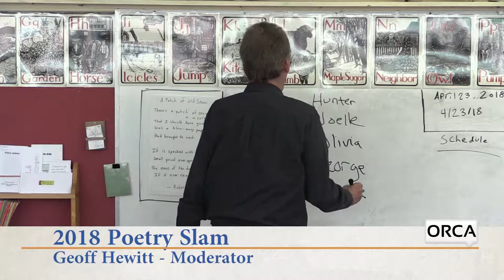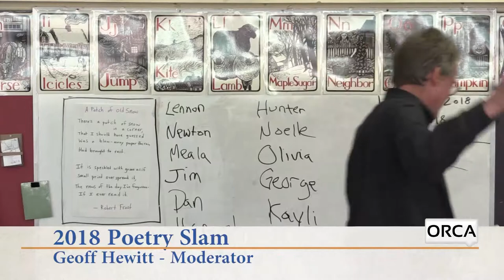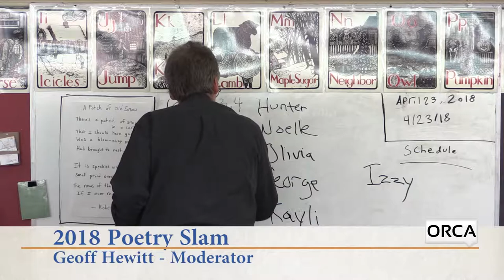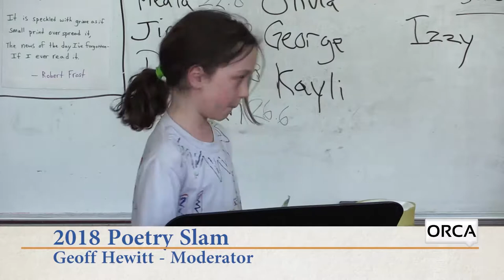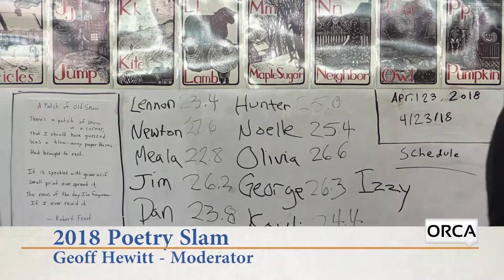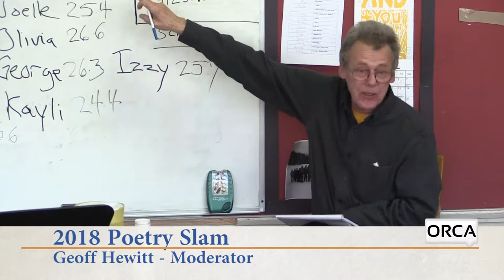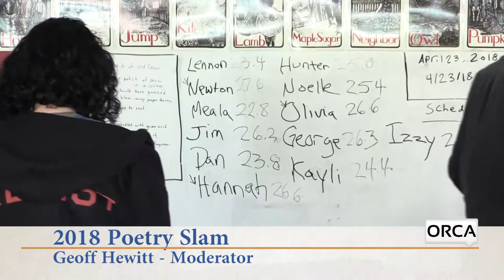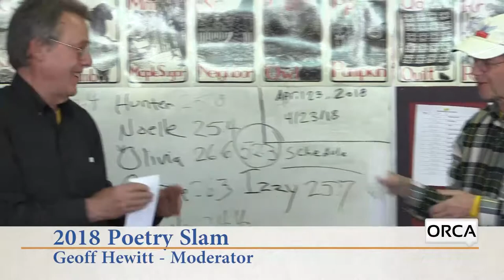Poem City - Poetry Slam 2018